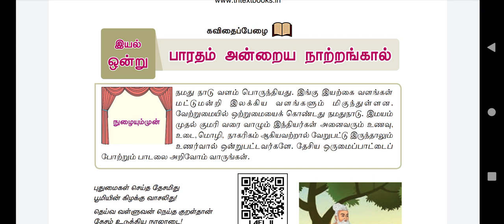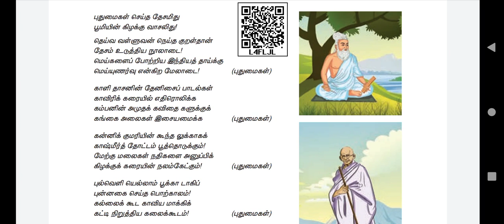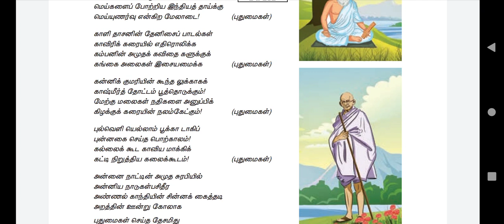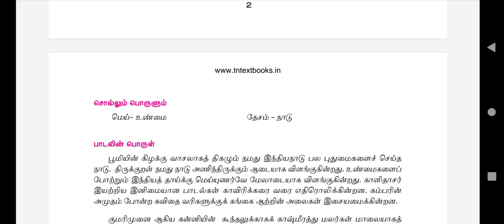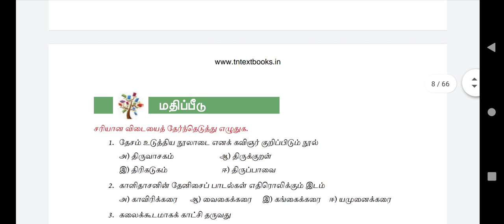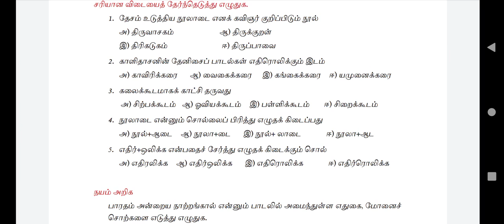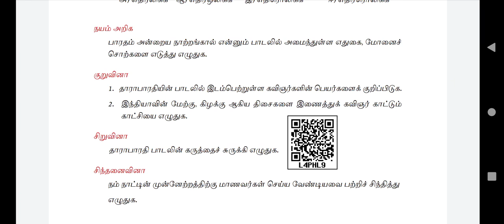6th 3rd term first lesson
tnpsc tamil preparation tnpsc class for tamil 6 th tamil it is usefull for tnpsc aspirants